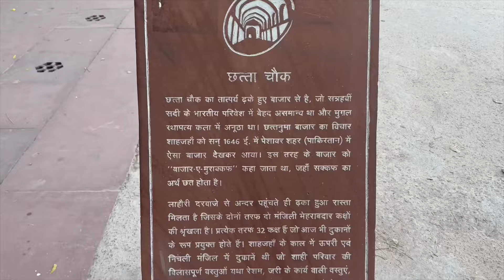A Trip to Delhi- Part 3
Hello everyone. It’s our ladt vlog of Delhi trip, had lots of fun went to Janpath market, gurudwara sahib🙏🏻 and finally to Red Fort which very interesting. I hope you all enjoy ❤️